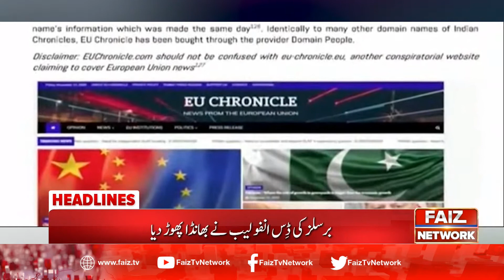Faiz News Headlines - 9 PM - 10 December 2020